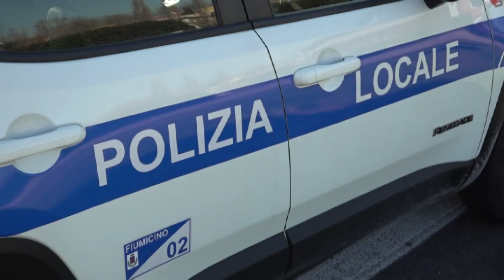Fiumicino nella morsa dei ladri: sotto attacco anche i cimiteri. - Canale 10